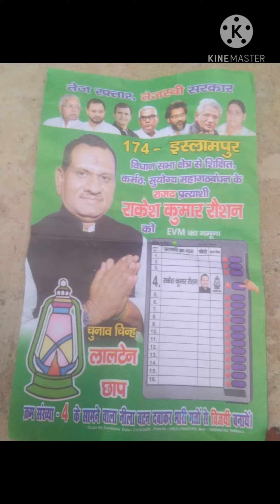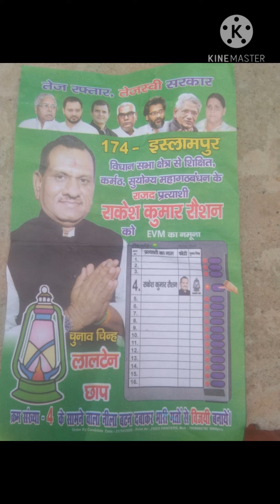October 30, 2020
tejasbir Yadav